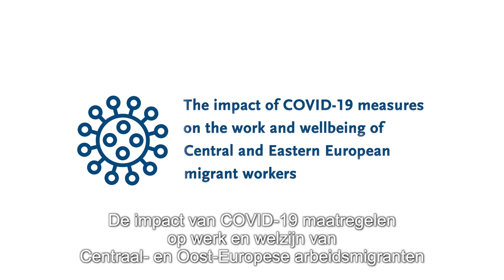Impact van Covid-19 maatregelen voor Centraal en Oost- Europese arbeidsmigranten -Tilburg University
Brigitte Kroon and Panna Kerti

De fragmentatie van arbeidsrelaties bemoeilijkt de naleving van COVID-19 maatregelen in voedselproductieketens. Onder arbeidsmigranten zijn hier forse Covid-19 besmettingen aangetroffen. Met het onderzoek vanuit HRM-perspectief wordt inzicht verkregen in de mechanismen die de onveilige arbeids- en levensomstandigheden van Centraal en Oost- Europese arbeidsmigranten gedurende de COVID-19 crisis verklaren en in stand houden.

The fragmentation of labor relations complicates compliance with COVID-19 measures in food production chains. Substantial Covid-19 infections have been found among migrant workers here. The research from an HRM perspective provides insight into the mechanisms that explain and maintain the unsafe working and living conditions of Central and Eastern European migrant workers during the COVID-19 crisis.